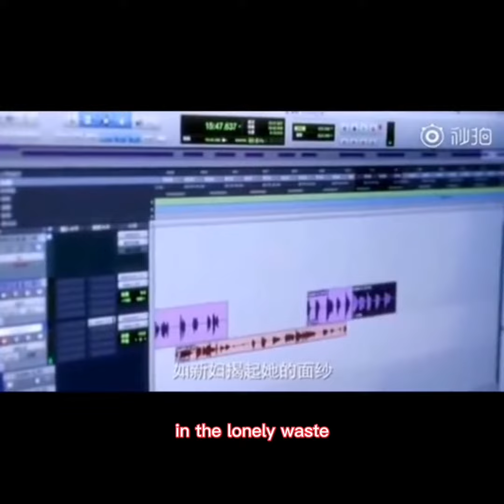[ 阿云嘎 / Ayanga / Ayunga ]《最初的茉莉花》朗誦，作者：泰戈爾 Poem Reading 《The First Jasmines》 Poet： Tagore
《最初的茉莉花》朗誦，作者：泰戈爾
Poem Reading 《The First Jasmines》 Poet： Tagore

 來自 Cr. To : 熱情追風的蒲公英微博， 謝謝 💐🌹